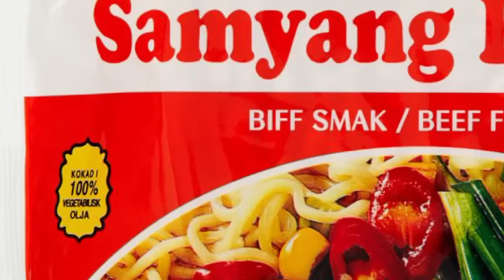non-participant plays suika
I may not be part of the tournament, but I shall play with fruits regardless

【Viewer Guidelines】
・Don't acknowledge spammers or bots in chat. Just silently report and move on.
・No telling me what to do/backseating. Same goes for hints/speculating. The only exception to this rule is if I say something akin to "backseating allowed" or "okay, please help me chat". Me thinking out loud, saying something like "hmm, what do I do here" is not an invitation to give me the answer or a hint.
・No spoilers unless I say it's okay!
・Don't tell me that I should take a break, eat, drink water, etc. I'm a big boi, I can take care of myself.

⏰「LUXIEM」Members